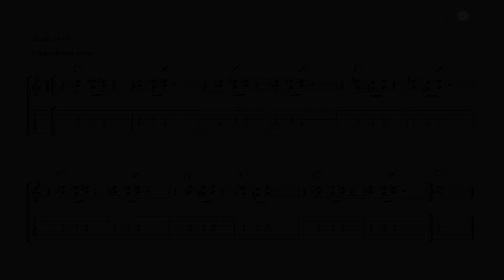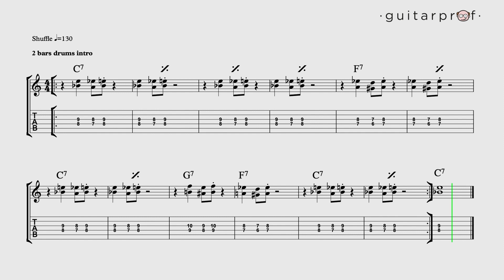Double & Triple Stops On The Blues | Pt.5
Nella quinta parte di questa sezione, uniamo due concetti: i double stops ed il tritono.
Il tritono, l'intervallo di quinta diminuita comunemente chiamato "diabolus in musica" per la sua forte dissonanza, è contenuto dentro ogni accordo di dominante.
Nel video si trova l'esempio sull'accordo di C7.
In questo esercizio applichiamo l'utilizzo del tritono di ogni accordo di dominante in combinazione con i double stops.
Come già detto, si tratta di un blues in C.

"La Chitarra Ritmica nel Blues " è un videocorso graduale e progressivo molto utile per i chitarristi che voglio approfondire diversi aspetti stilistici, tecnici ed armonici sul Blues.
Troverai varie sezioni dedicate ad argomenti specifici:
- Blues Boogie
- Chord Slide
- Double & Triple Stops
- Blues Riffs
- Jazz Blues
- Slow Blues
- Minor Blues
- Intros & Endings

[ENG]

In the fifth part of this section, we combine two concepts: the double stops and the tritone.
The tritone, the diminished fifth interval commonly called "diabolus in music" for its strong dissonance, is contained within every dominant chord.
In this video you can find the example of the C7 chord.
In this exercise we apply the use of the tritone of each dominant chord in combination with double stops.
As already said, it's a blues in C.

"The Rhythmic Guitar in the Blues" is a gradual and progressive video course very useful for guitarists who want to deepen different stylistic, technical and harmonic aspects of the Blues.
You will find several sections dedicated to specific topics:
- Blues Boogie
- Chord Slide
- Double & Triple Stops
- Blues Riffs
- Jazz Blues
- Slow Blues
- Minor Blues
- Intros & Endings

00:00  Double Stops and Tritone
00:45  Let's Play
01:37  Score and Tab
02:35  Backing Track